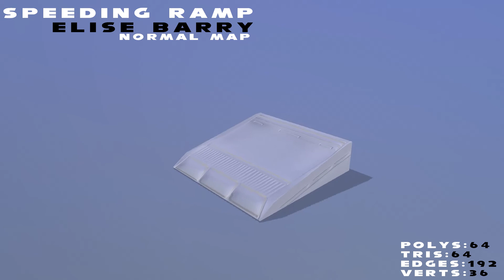Grand Metropolis, Team Dark (Speeding Ramp Turntable)